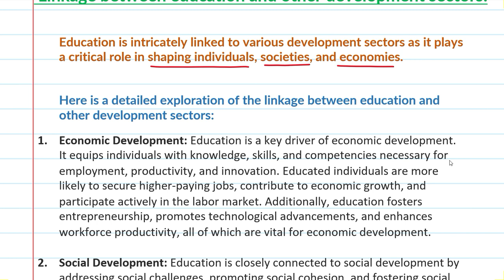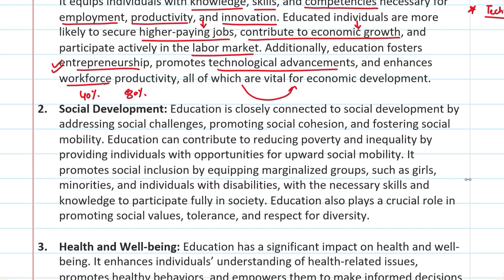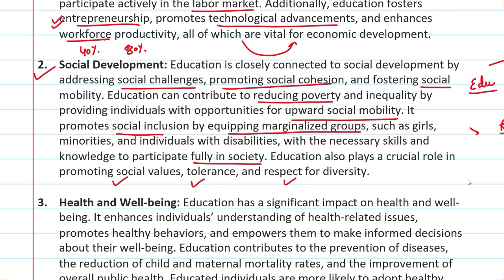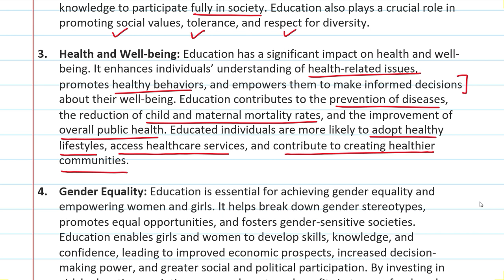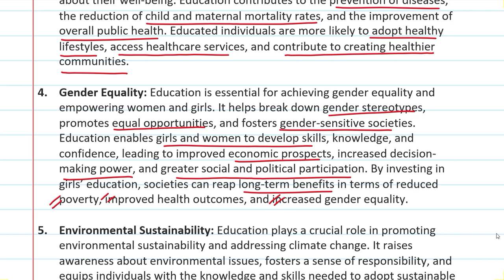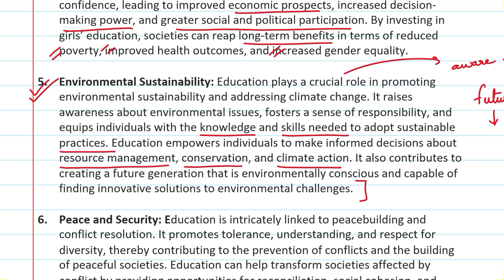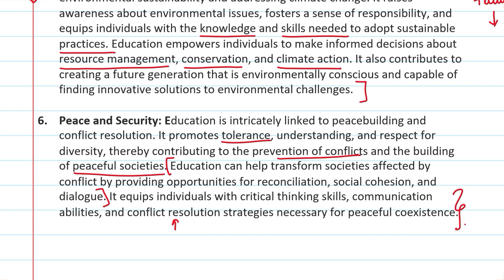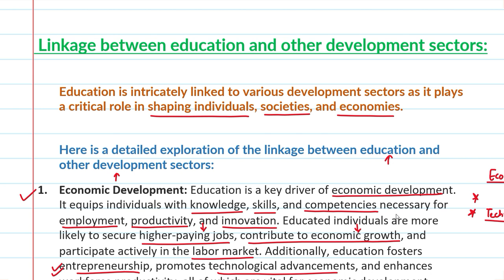Linkage Between Education and Other Development Sectors | Understanding Discipline and Subjects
NET Education

Psychology